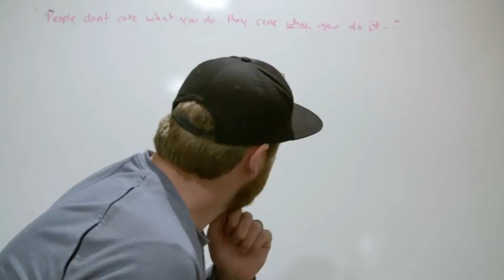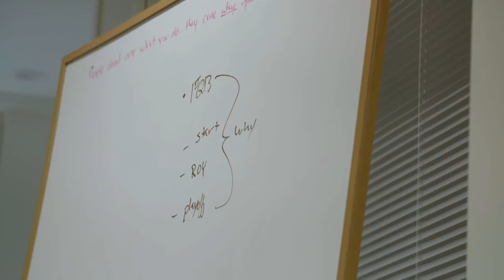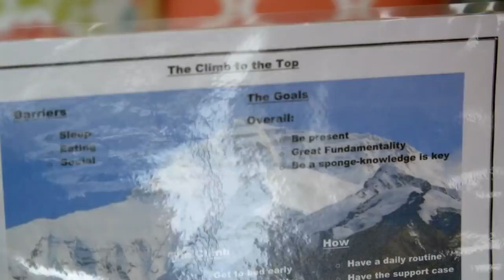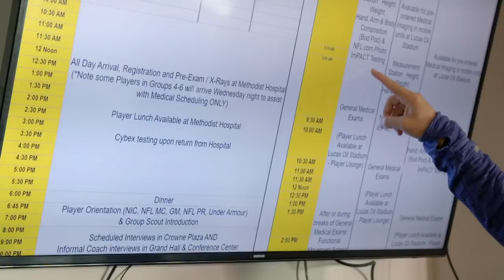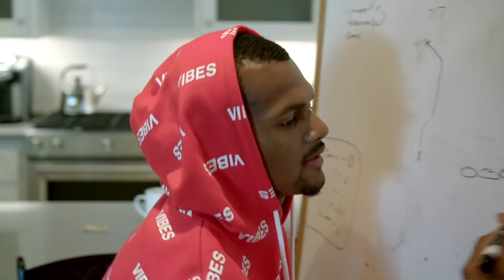Deshaun Watson: His Rise from National Champion to Texans QB | One Shot (FULL SHOW) | NFL Network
NFL Network profiled the journey of Deshaun Watson from 2017 National Championship, through the pre-draft process, and to his new job in Houston with the Texans.